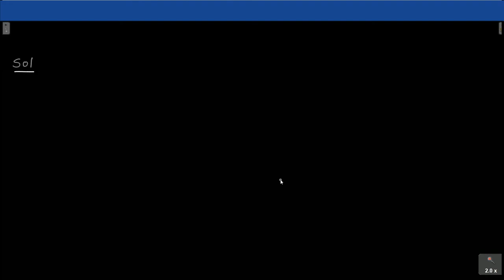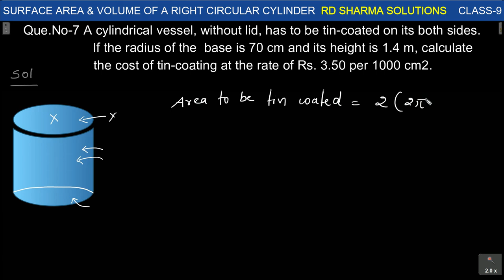CLASS 9 || Ex-19.1 || SURFACE Ar. & VOL. OF A RIGHT CIRCULAR CYLINDER|| PART-3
SURFACE AREA & VOLUME OF A RIGHT CIRCULAR CYLINDER

NCERT EXEMPLAR

MY FAVOURITE EQUIPMENTS:
📱MOBILE PHONE
📟WACOM PEN TABLET

For any Business related matter, please write us on